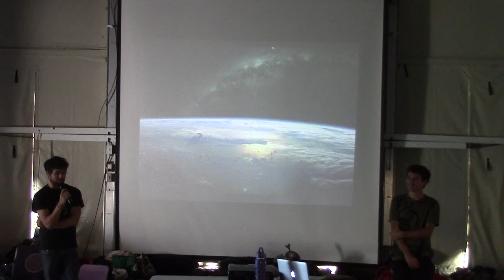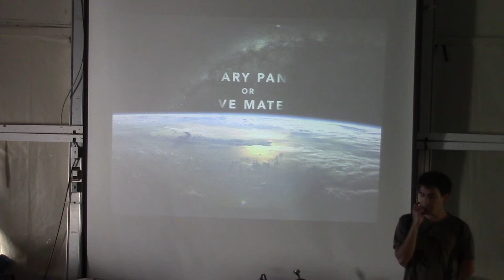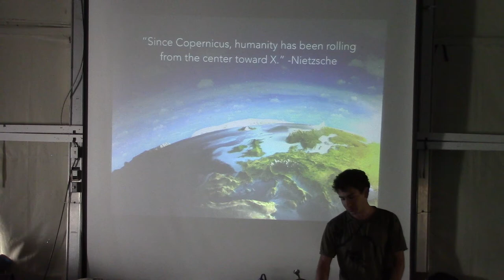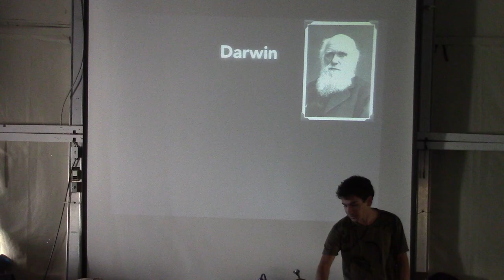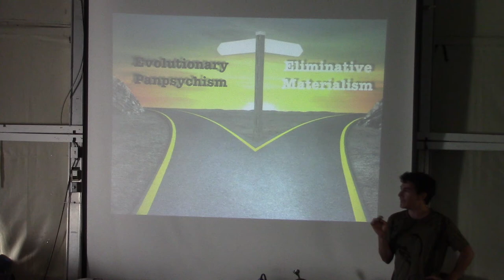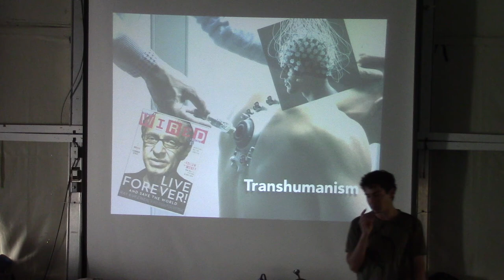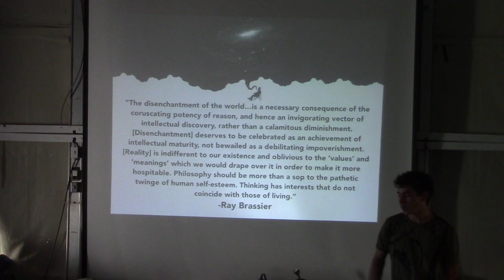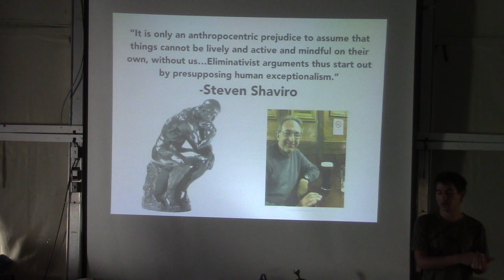Evolutionary Panpsychism or Eliminative Materialism (1-2)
"Towards an Anthrodecentric Philosophy of Nature"
video of a lecture delivered in late October 2014 at the Esalen Institute in Big Sur, CA.